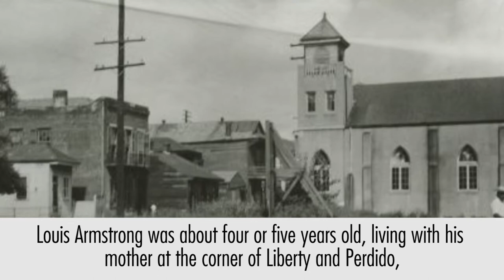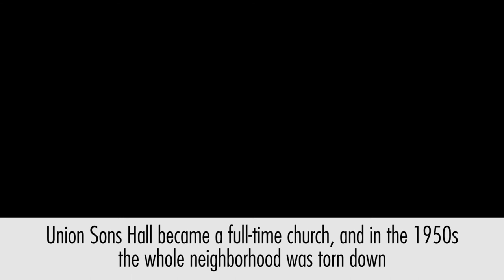Tricentennial Music Moment: Funky Butt Hall